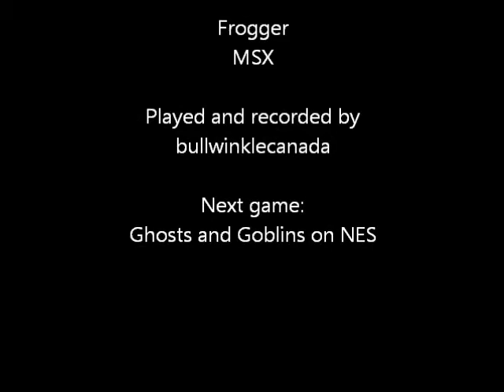Bullwinklecanada plays Frogger (MSX)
This is my short playthrough of the MSX version of Frogger.